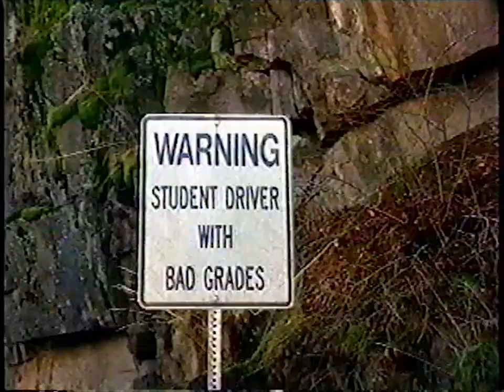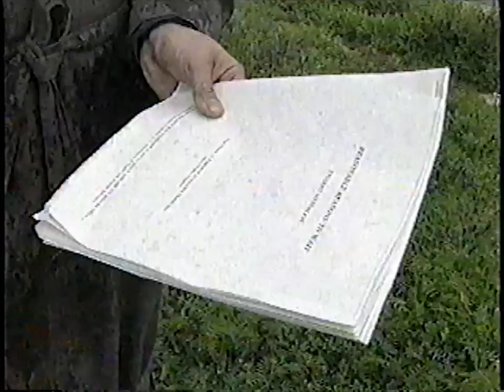Breaks and Fox 40 News in 1995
0:00 Macy's
0:11 Honda Accord V-6
0:41 The All New Chief auto parts
1:13 KTXL Fox 40 news intro
1:20 Fox 40 news weather issues
3:52 Landslide
4:15 OJ Simpson courtroom
5:20 Ice cream killer
5:50 Teenage vandalism on camera
6:14 Sex education controversy
8:31 Diets and assorted
9:01 Weather forecast